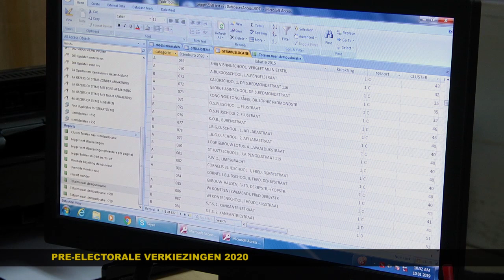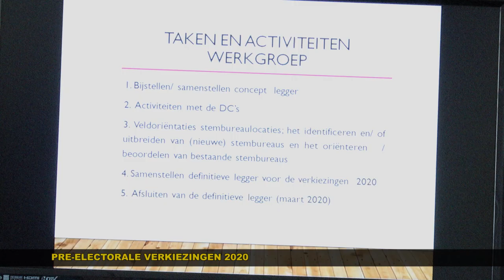OP WEG NAAR DE VERKIEZINGEN 2020: Werkgroep Legger